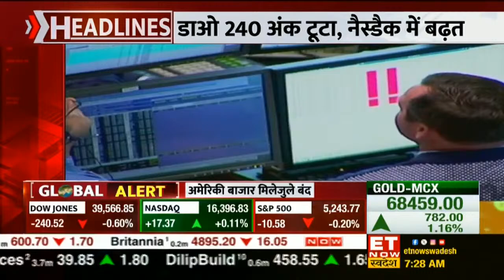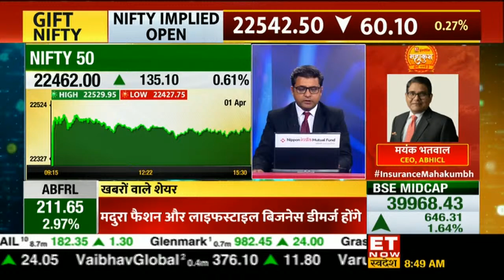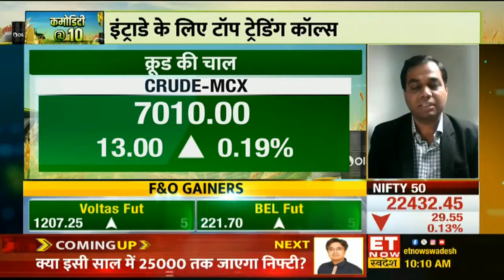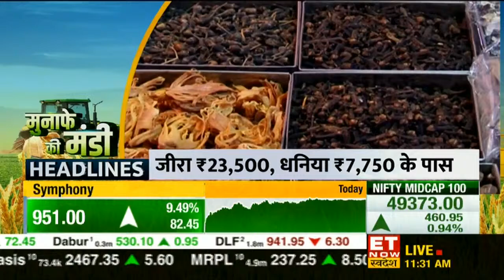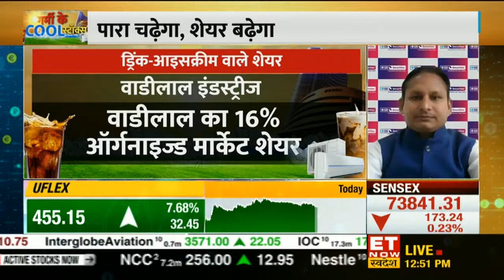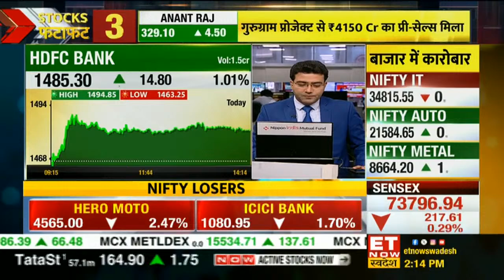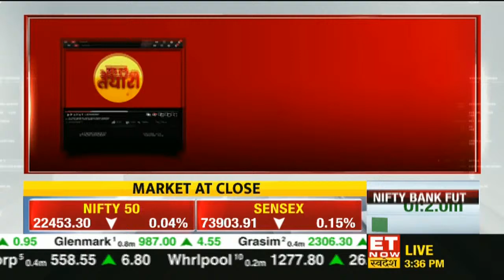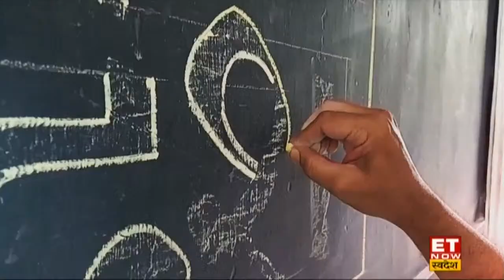Share Market Updates Live | First Stocks Trade | Sanjiv Bhasin | Gaurang Shah | Avinash Gorakshakar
Share Market Updates : First Stocks Trade | Sanjiv Bhasin | Gaurang Shah | Avinash Gorakshakar